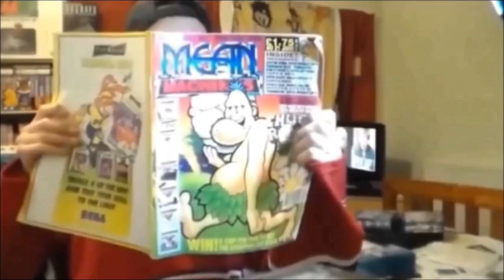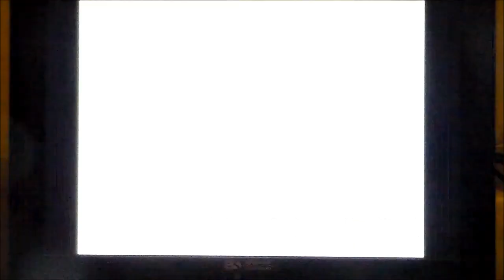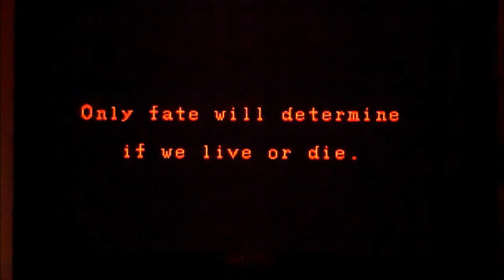UN Squadron - Arcade Vs SNES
In this arcade vs home port comparison I take a look at UN. Squadron on the SNES.  Both versions are running on the JXD Retro Arcade Mini.